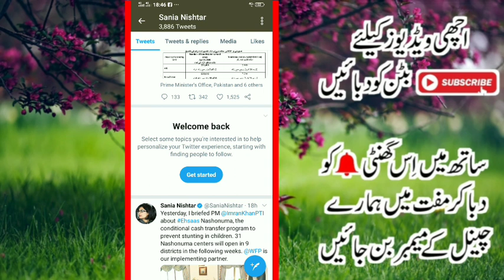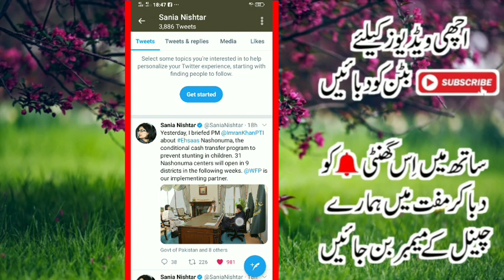Online Registration Ehsaas Nashonuma Program | احساس نشوونما پروگرام میں اپلائی کیسے کریں